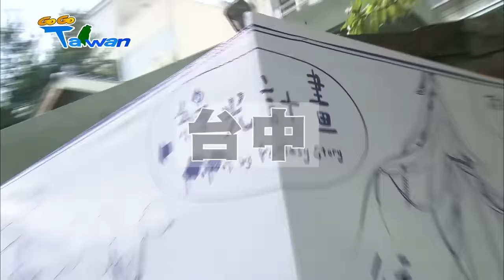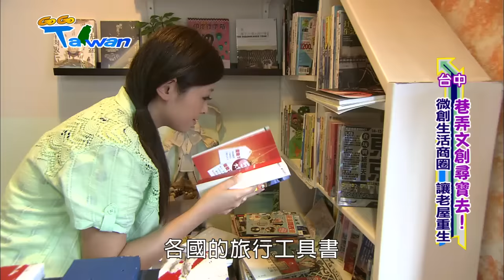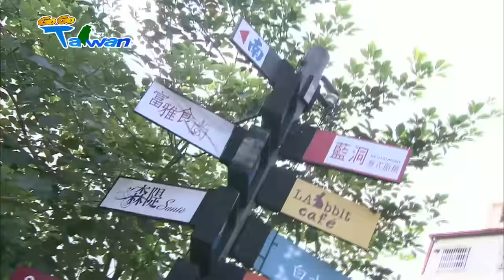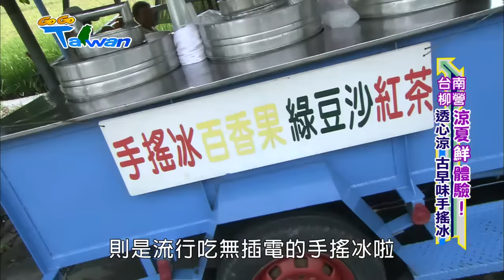[HD] GoGoTaiwan Ep207 穿梭巷弄裡，旅行更驚喜！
本期精彩:
★黑白切小吃 濃濃藝術味
★微創生活商圈  讓老屋重生
★老宅改造 巷弄風情民宿
★花園餐廳 打造夢想庭園
★客家粄條 海陸雙拼好滋味
★透心涼 古早味手搖冰